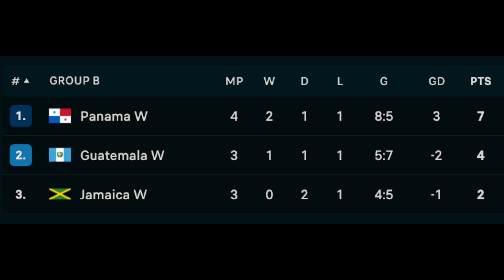Guatemala vs Jamaica Prediction & Odds | Women's CONCACAF Gold Cup Qualifying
Women's Gold Cup Qualifying in League A Group B between Guatemala vs Jamaica on Sunday, December 3, 2023. Guatemala vs Jamaica preview and  prediction in Women's CONCACAF Championship qualification.

Both teams are given +137 odds to win this CONCACAF Gold Cup game. Can the Reggae Girlz win and advance to the prelims? Or will Las Chapines advance or even claim top spot?

Get the top odds, predictions and Guatemala vs Jamaica picks here.

Want a deal on great products at Rakuten?

Simply sign up at Rakuten and make a purchase for $30 or more and we'll both receive a FREE $30!

betting tips today | prediction football aujourd'hui | football predictions and betting tips | best betting tips for today | football betting tips today | Over & Under bets | free betting tips | daily football predictions | today's football predictions | sure win bet predictions | today's football predictions sure wins